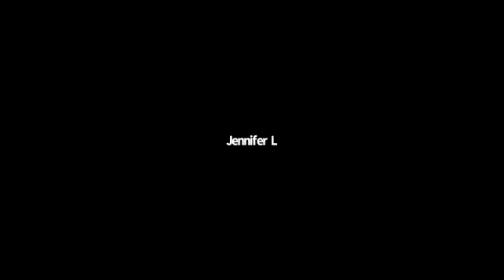Global Watch International Prayer Room: Hosted by USA Watch April 27, 2021 Jerusalem 6am